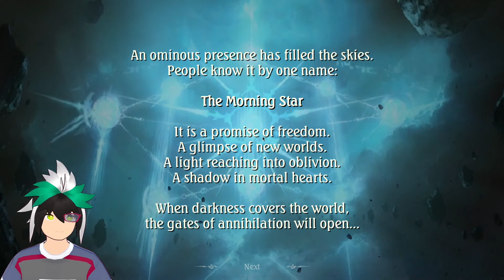Urias' Story! | Shadowverse (Story Mode) #26